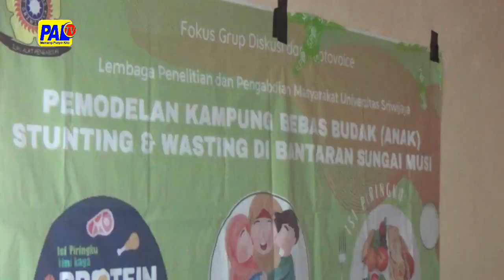TEKAN STUNTING DAN WASTING FKM UNSRI GELAR PENYULUHAN KELILING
Liputan PalTV, Minggu 24 Juli 2023

Di Hari Anak Nasional, FKM Unsri mengadakan penyuluhan keliling anak dengan tema kampung bebas stunting dan wasting di Bantaran Sungai Musi di Lorong Taman Bacaan, Kelurahan Tangga Takat

Kegiatan ini dihadiri Wakil Rektor 3 Unsri, Iwan Stia Budi, SKM, MKes, Kepala Dinas Kesehatan Kota Palembang dr Fenty Aprina, M.Kes dan Kepala Puskesmas Taman Bacaan drg M Erwan

Terimakasih media partners